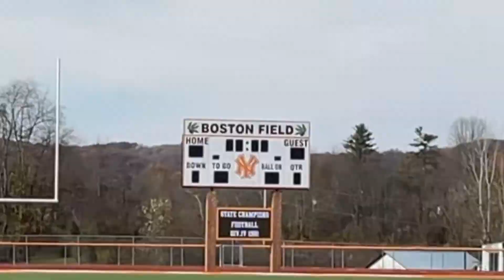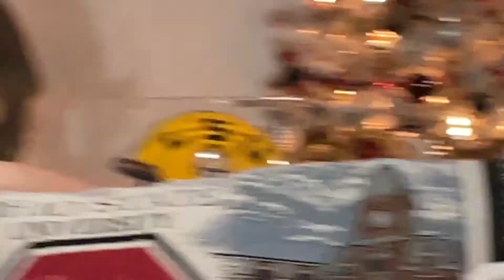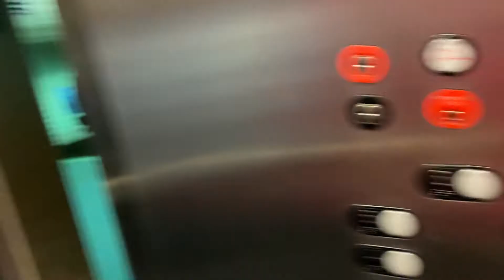THE ROAD TO HELL...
In this video, Brandon and Logan go to see the Award Winning Musical, Hadestown.
It was really good and really cold...